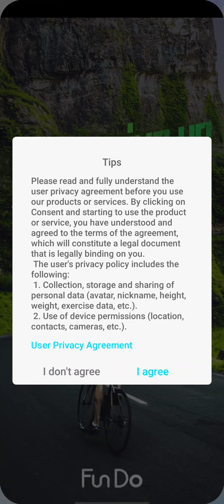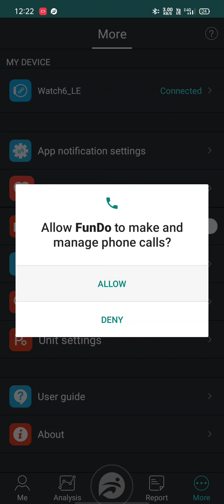HOW TO FIX "ILLEGAL DEVICE" IN FUNDO PRO.NOW WE CAN USE LATEST VERSION🤩//W26 SMART WATCH